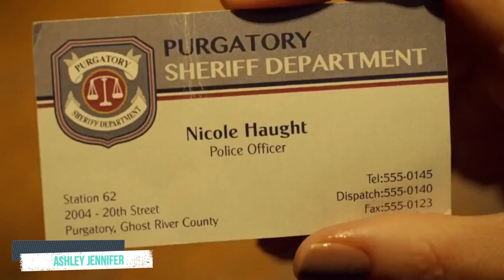WayHaught {She likes girls} (Wynonna Earp)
Wayhaugt Nicole Haught and Waverly Earp {Wynonna Earp} (fandom Video)
played by: Katherin barbell and Dominique Provost-Chalkley
Song: She likes Girls - Metro station

if you have any suggestions,  drop it in the comments!